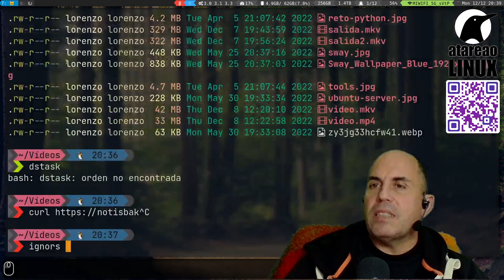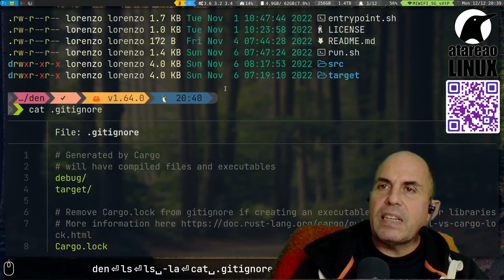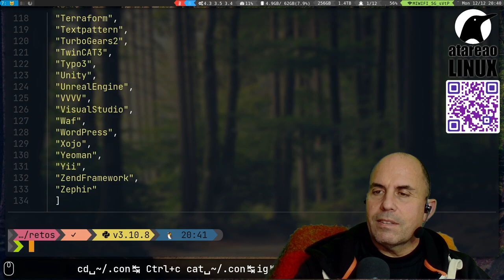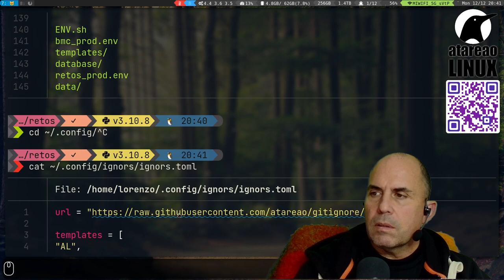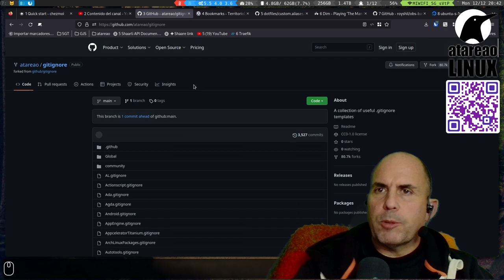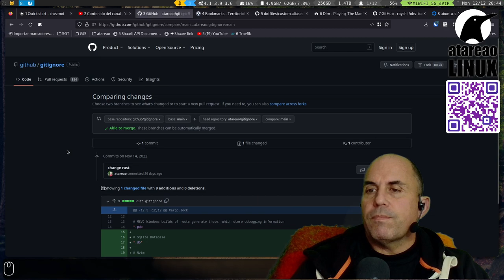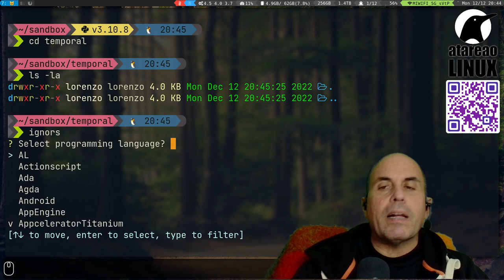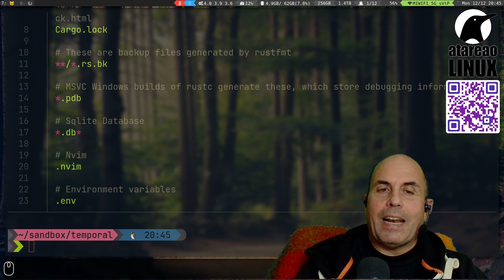Trabajar con .ignore y git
Como bien sabes el archivo .ignore te permite que determinados archivos se suban a tu repositorio git y crear de esta forma conflictos.
En particular con el paso del tiempo tu creas tus propios .ignore para tus distintos lenguajes... ¿pero como gestionarlo?
ignors es una herramienta implementada en Rust que te permite hacerlo de forma sencilla y en este vídeo te muestro como hacerlo